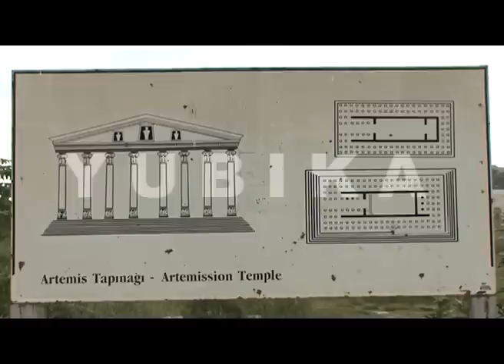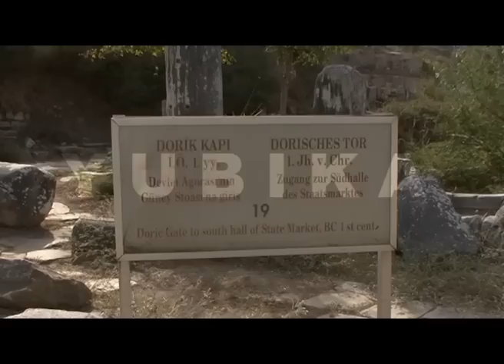Efes 2010.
this is 1 piece cut from 5x30 min series about historic travel destinations in Turkey like Troy, Capadocia, Aja Sophia, Efes, Milet, Pamukale etc...
films were made 2010.
production: Yubika
video edit Vladimir Jović
camera Danijel Mateić
text Dušanka Savić
voice over Miloš Obrenović